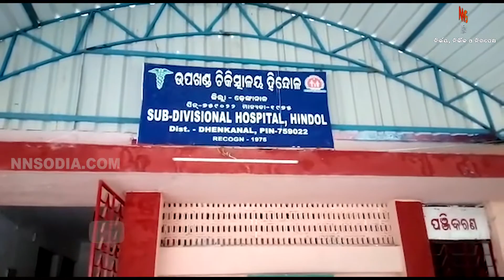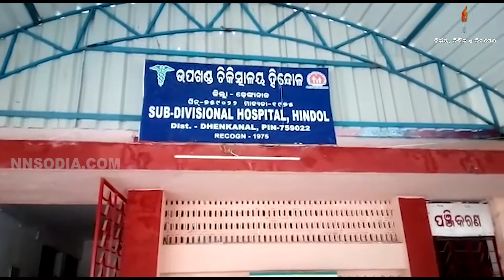ଦୂର ସମ୍ପର୍କୀୟ ମାମୁଁ ସାଜିଲା କଂସ, ଭାଣିଜୀକୁ ଏକୁଟିଆ ପାଇ କଲା ଦୁଷ୍କର୍ମ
ହିନ୍ଦୋଳ ଏନ ଏ ସି ଅନ୍ତର୍ଗତ ଚଉଦ ନମ୍ବର ୱାର୍ଡର ଚରଣପୁର ଗ୍ରାମରେ ଘଟିଛି ଅଭାବନୀୟ ଘଟଣା | ଦୂର ସମ୍ପର୍କୀୟ ମାମୁଁ ଆଠ ବର୍ଷର ନାବାଳିକା ଭାଣିଜୀକୁ ଶୌଚ ହେବାକୁ ପାଣି ଆଣିଦେବାକୁ ଡାକି ନେଇ ଦୁଷ୍କର୍ମ କରିଥିବା ଅଭିଯୋଗ ! ଘଟଣାରୁ ପ୍ରକାଶ ଯେ ଚରଣପୁର ଗ୍ରାମର ସଞ୍ଜୟ ସାହୁଙ୍କ ଆଠବର୍ଷର ନାବାଳିକା  ଘର ପାଖରେ ଥିବା ନଳକୂପରେ ଗାଧାଉଥିବା ସମୟରେ ଦୁର ସମ୍ପର୍କୀୟ ମାମୁ ଶୌଚ ପାଇଁ ପାଣି ଆଣିବାକୁ ଡାକିଥିଲା ! ନାବାଳିକା ଜଣକ ପାଣି ଆଣି ଆସିଥିବା ବେଳେ ମାମୁଁ  ଏକୁଟିଆ ପାଇ ଦୁଷ୍କର୍ମ କରି ଆଚେତ ଅବସ୍ଥାରେ  ଛାଡି ପଳାଇଯାଉଥିବା ସମୟରେ ସ୍ଥାନୀୟ ଲୋକ କାବୁକରି ଥିଲେ!  ଆସାମୀକୁ ପୋଲିସକୁ ହସ୍ତାନ୍ତର କରିଥିଲେ ସ୍ଥାନୀୟ ଲୋକେ | ଏପଟେ ନାବାଳିକାର ଅବସ୍ଥା ଅଧିକ ଗୁରୁତ୍ତର ହେବାରୁ ହିନ୍ଦୋଳ ଉପଖଣ୍ଡ ଚିକିତ୍ସାଳୟରୁ ଅନୁଗୋଳ ଜିଲ୍ଲା ମୁଖ୍ୟ ଚିକିତ୍ସାଳୟକୁ ସ୍ଥାନାନ୍ତର କରାଯାଇଛି |  ଏଭଳି ଆସାମୀକୁ ଫାସୀ ଦଣ୍ଡ ଦିଆ ଯାଉ ବୋଲି ପରିବାର ଲୋକେ ଦାବି କରିଛନ୍ତି |